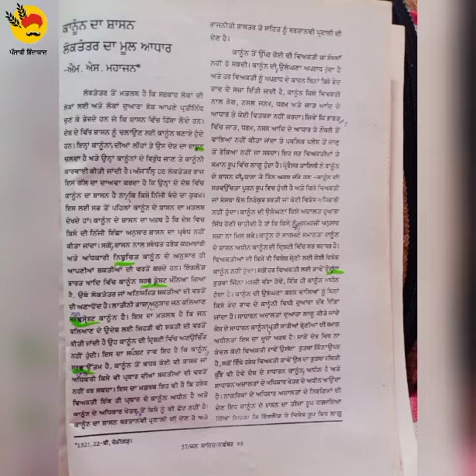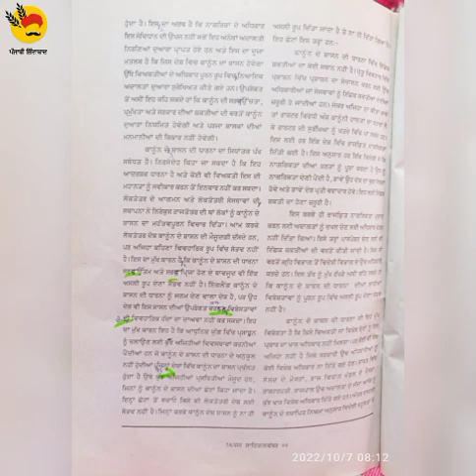steno dictation 85wpm(07-10-22) ਲੋਕਤੰਤਰ